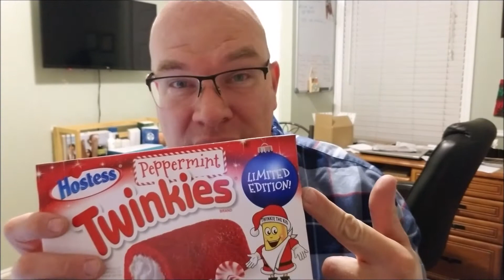Limited Edition- Peppermint Twinkies